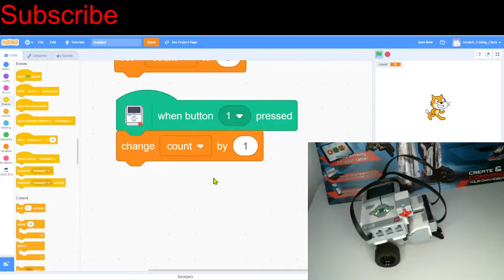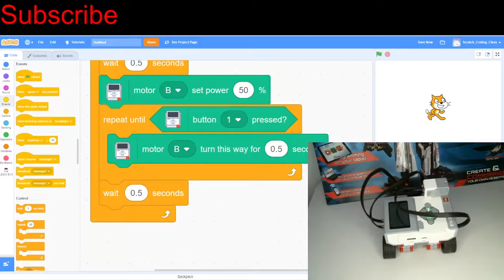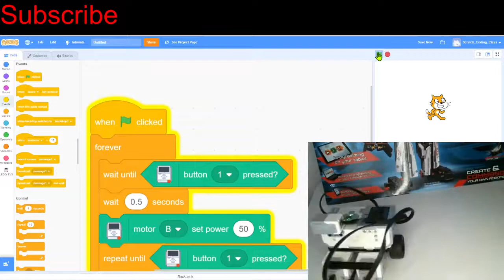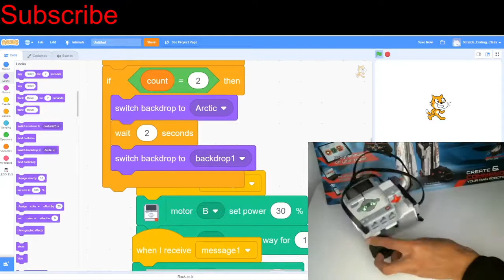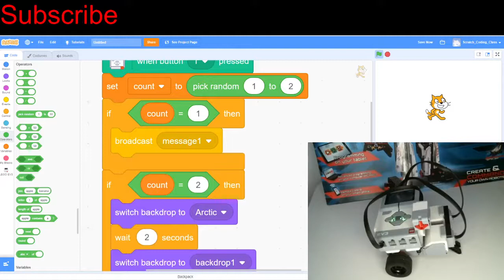What Is The TOUCH SENSOR?? | Lego Mindstorms Ev3 with Scratch Guide [3]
The Scratch Coding Class continues! This tutorial will teach you how to program your robot with the touch sensor. We create a touch sensor press counter, an on/off switch and a random picker!

00:00 Intro
00:10 What are Sensors?
00:56 Touch Sensor Attachment
01:51 Program 1 (Counter)
03:25 Program 2 (On/off switch)
04:22 Program 3 (Random Picker)